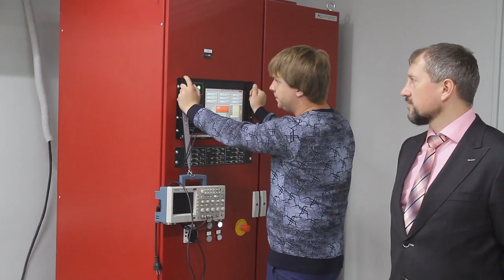У КБ "Південне" для створення нових космічних апаратів використовують сучасні технології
Велика увага приділяється питанням організації та розвитку дослідного виробництва і експериментальної бази підприємства КБ "Південне". У виробництві сучасної ракетно-космічної техніки починають застосовувати адитивні технології, за допомогою яких можна виготовити складні деталі ракет-носіїв і космічних апаратів, зокрема й компоненти двигунів.

Також КБП проводить повномасштабне наземне експериментальне відпрацювання виробів ракетно-космічної техніки, їхніх систем, агрегатів і вузлів в умовах, максимально наближених до реальних умов експлуатації.

Для цього на підприємстві встановили надпотужний комп'ютер, здатний в десятки разів швидше обробляти інформацію та випробувальний комплекс для перевірки роботи приладів в умовах навантаження.